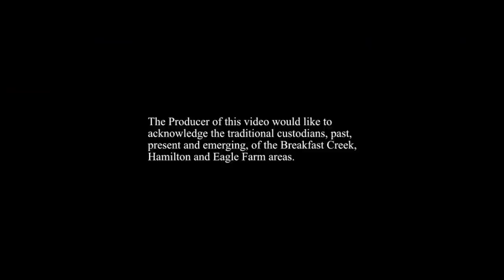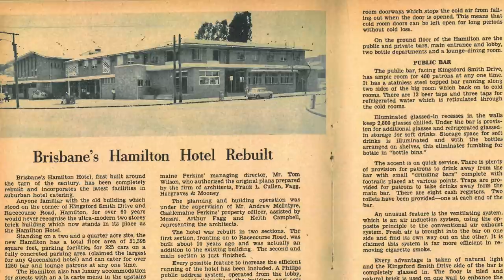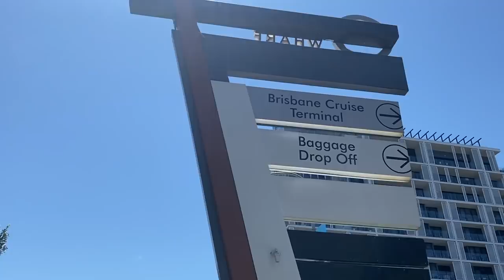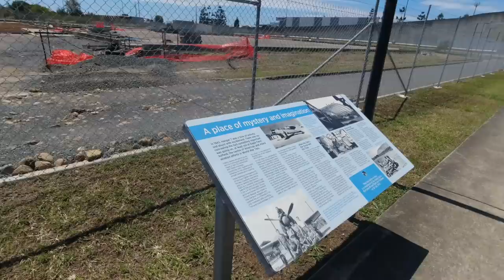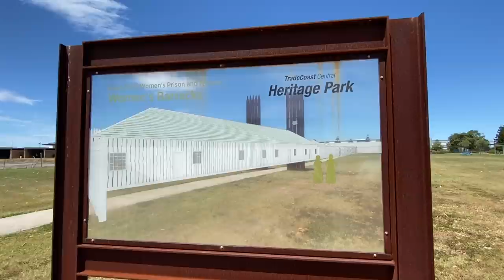Kingsford Smith Drive - THE ROAD BUILT BY SEX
Convicts, airports, war, exploration, prisons, raids - this road cuts through some of the most momentous events in Brisbane's history.